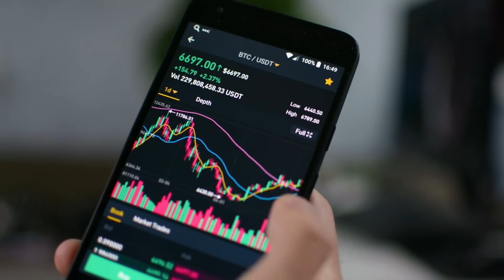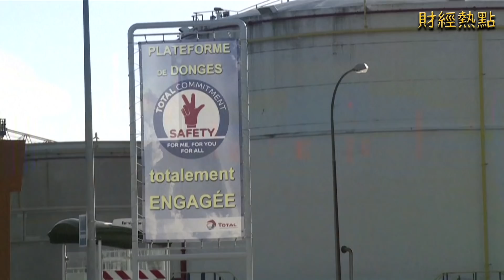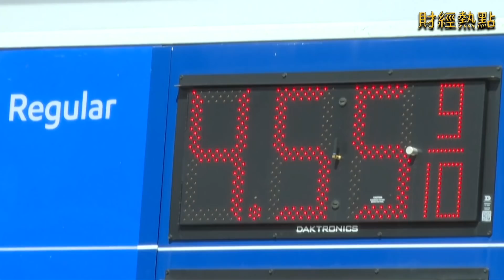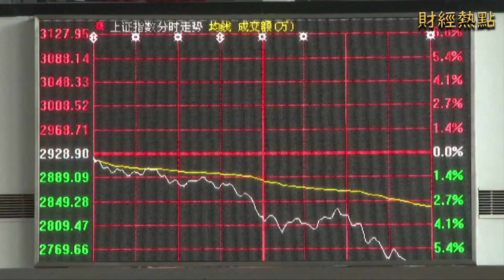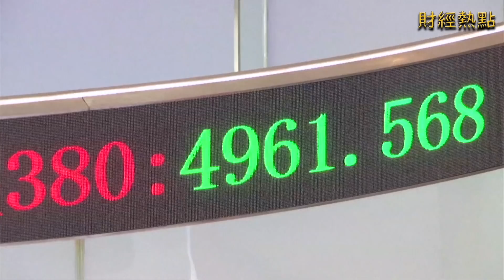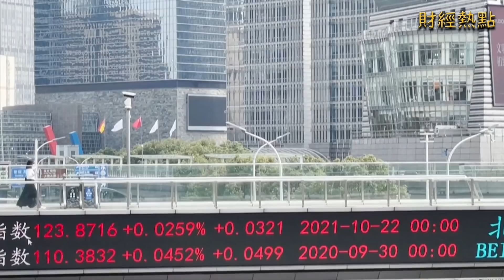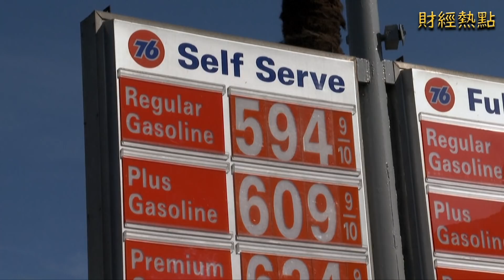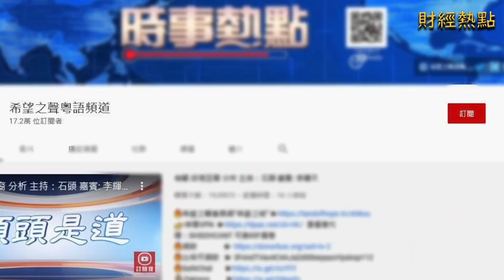全球能源格局重置；能源到底對中國經濟影響幾何？ 主播：Tracy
俄烏 局勢導致原油價格居高不下； 中國經濟 遭遇怎樣衝擊? 分析人士指出， 中共 政府難逃連鎖影響。

內容提要：
油價隨地緣危機上下浮動
全球格局能源重置？
能源到底對中國經濟影響幾何？
中國經濟「暖意」何來？
能源對於中國經濟的具體影響